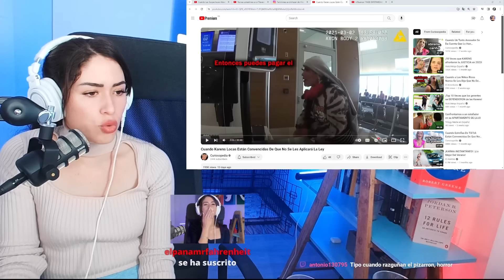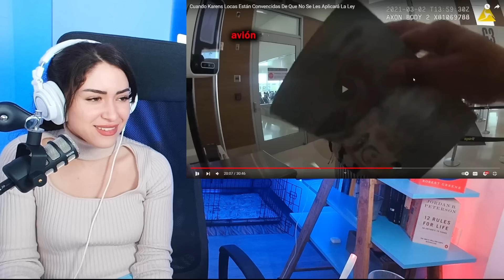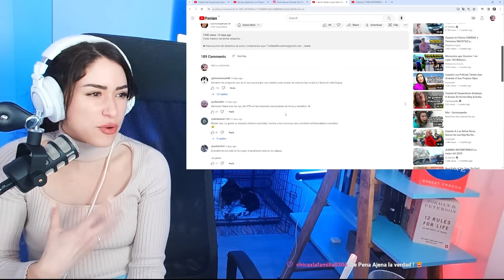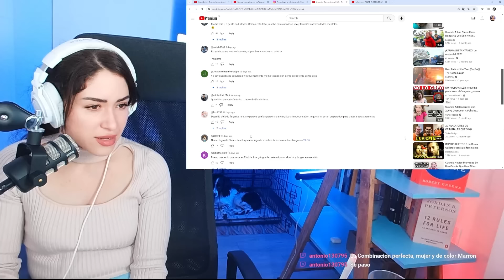CUANDO LAS CHAROS LOCAS CREEN QUE ESTÁNM POR ENCIMA de la LEY | Maricel